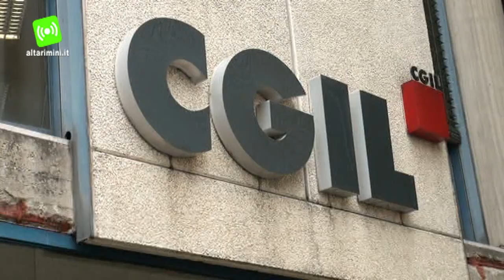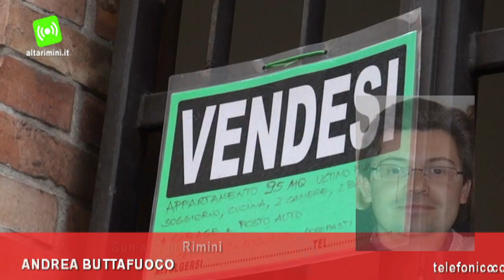Rimini quarta in Italia per sfratti. Sindacato lancia allarme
Tra sfratti e morosità, sono sempre più le famiglie che, anche a Rimini, sono in crisi per la casa. I più fortunati si fanno ospitare da  parenti e amici, ma c'è anche chi finisce a dormire in auto o a mettersi in coda fuori dai dormitori pubblici. Secondo il dato dei sindacati inquilini, all'agosto 2013 in provincia di Rimini sono state 852 le famiglie sfrattate, con un aumento del 27% rispetto all'anno precedente. L'allarme arriva da Sunia-Cgil Rimini...